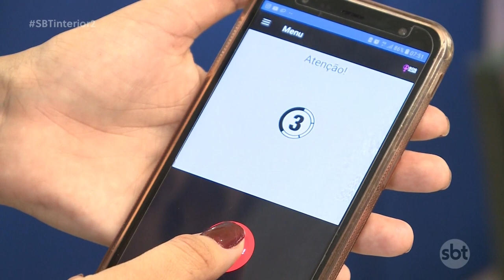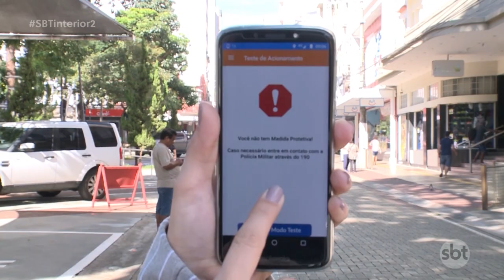Governo estadual disponibiliza aplicativo para denúncias de violência doméstica